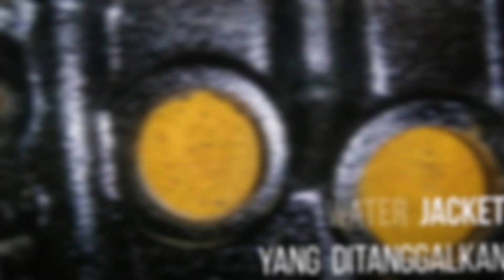PROTON ISWARA ENGINE RESTORE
PROTON ISWARA ENGINE RESTORE CUSTOMER DARI AMPANG